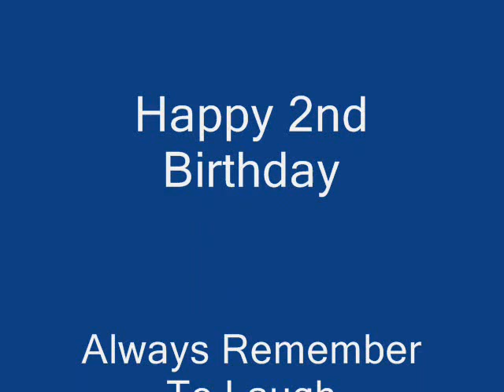Happy Birthday Sadie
Just a slideshow of my youngest daughter Sadie. She turned 2.